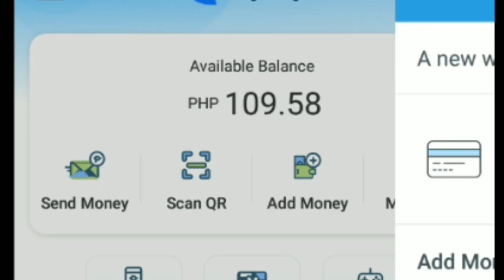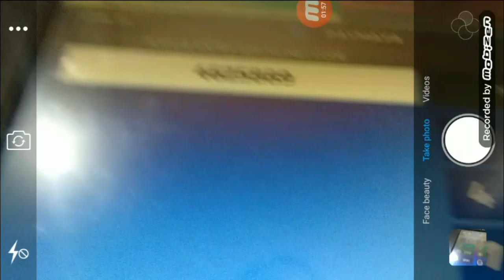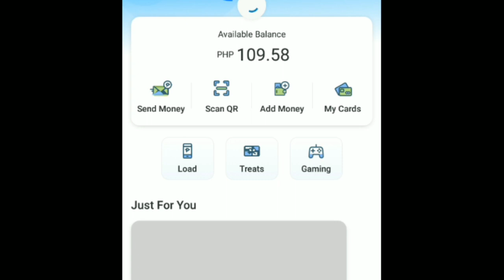How to Add Money to PAYMAYA using Touch Pay Machine Short Step by Step Tutorial | Elizabeth Veloso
touch pay machines,
touchpay,
touchpay online,
touch pay credit cards,
touch payments,
touch pay iphone,
touchpay direct account setup,
single touch payroll,
reckon single touch payroll,
touchpay gcash,
pay direct touch n go,
touch tone terrorists pay your bill,
touchpay franchise,
touchpay grab top up,
touchpay gcash cash in,
touchpay gcash near me,
touchpay grab,
touchpay garena,
touchpay how it works,
touchpay kiosk,
touchpay kiosk near me,
touchpay mobile legends,
touchpay machine locations,
touchpay machine branches,
touchpay machine near me,
touchpay meralco,
touchpay near me,
pay with touch n go ewallet,
touch n go ewallet pay direct,
touch n go ewallet pay toll,
pay using touch n go ewallet,
touch n go apple pay,
cara guna paydirect touch n go,
touchpayonline,
touchpay change receipt pin,
apple pay touch id rabobank,
change receipt pin touchpay,
touchpay change receipt,
change receipt touchpay,
how to use change receipt touchpay,
touchpay steam wallet,
touchpay steam,
touchpay services,
touch to pay credit card,
touchpay 711
paymaya to gcash,
paymaya card,
paymaya code,
paymaya loan,
paymaya upgrade,
paymaya app,
paymaya vs gcash,
paymaya commercial,
paymaya account,
paymaya ad,
paymaya add,
paymaya add money,
paymaya account number,
paymaya add money code,
paymaya aiza mercado,
paymaya atm,
paymaya add money via credit card,
paymaya business,
paymaya black card,
paymaya buy load,
paymaya benefits,
paymaya beep card,
paymaya bitcoin,
paymaya bonchon,
paymaya bayad center,
paymaya bpi